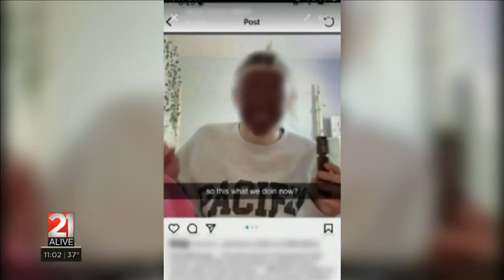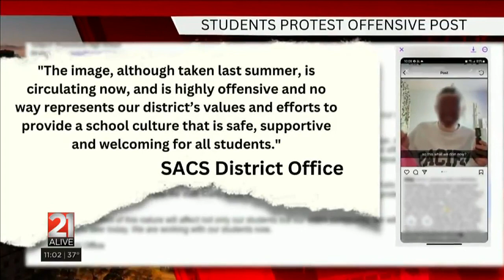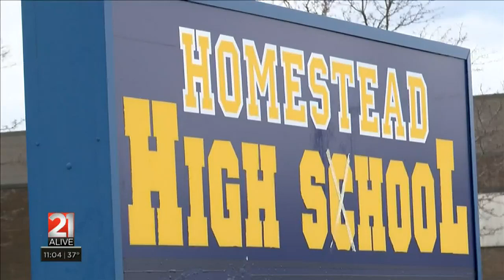Blackface Controversy at Homestead High School